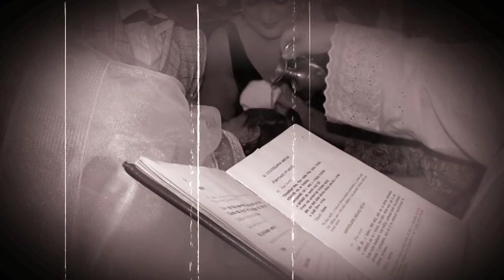C.15 Krst Emilia - Amax 2019